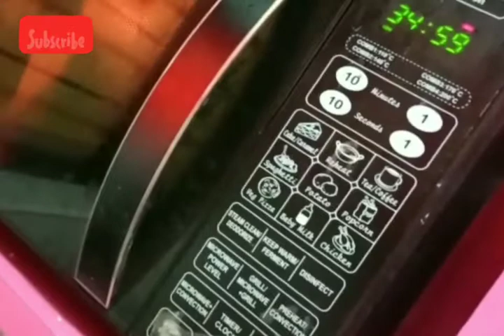Easy cake recipe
Ingredients
1 cup maida+1tsp cornflour
1/2 cup sugar powder
1/4 cup oil
3/4 cup fresh curd
2 tbsp tutti-frutti
1 tsp orange fruit colour
1 tsp pineapple and vanila essence
1 tsp baking powder
1/2 tsp baking soda
1 pinch salt

try it. 😋😋